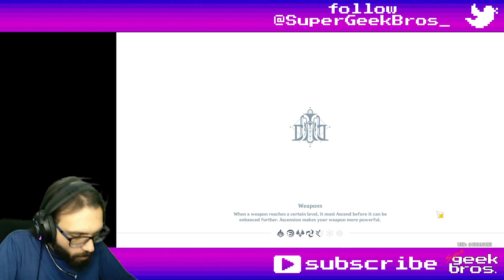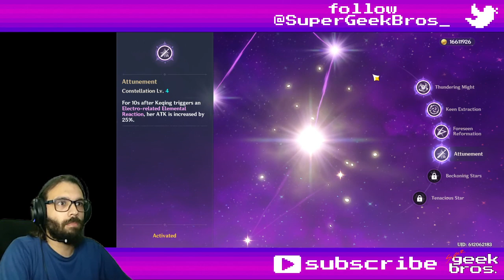Lost Riches | Genshin Impact event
Title: Lost Riches | Genshin Impact  event